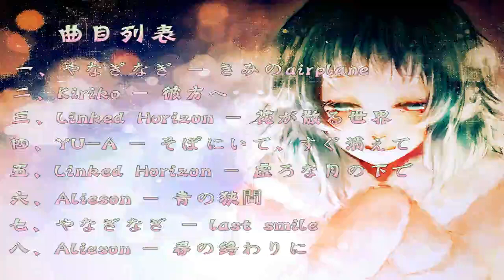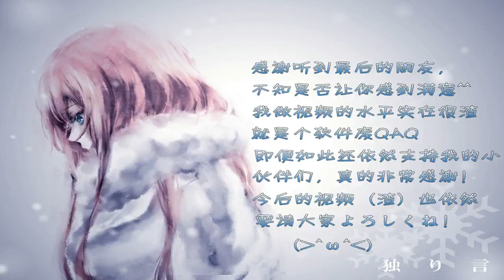【安靜向】戴上耳機靜靜聽，用心去感受那在音樂中的世界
已受夏目眼中的小清新版主同意
影片所有權及版權皆為夏目眼中的小清新所有
無意侵犯版權，影片非我所有。
如有任何侵犯版權，會馬上刪除影片。
頻道：夏目眼中的小清新
自製如果你點了進來，希望你能聽到最後^ ^
視頻製作時出了差錯，第八首歌沒有放出來，大家直接下載曲包或者搜【Alieson - 春の終わりに】希望大家喜歡（好開心這次終於戰渣浪成功了！！圖片和音質都不渣了不容易啊TT）